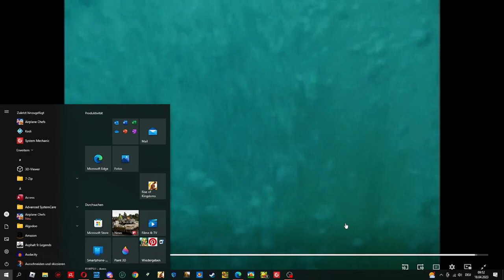Britannic Capsizing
THIS CONTENT IS NOT SUITABLE FOR ALL AGES